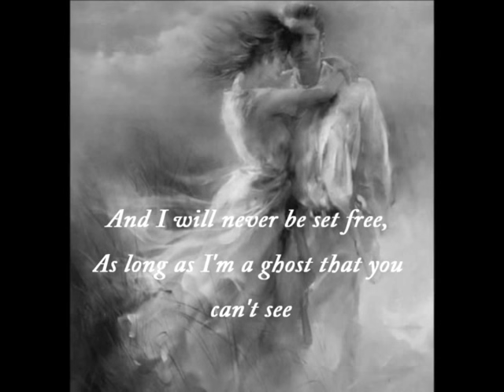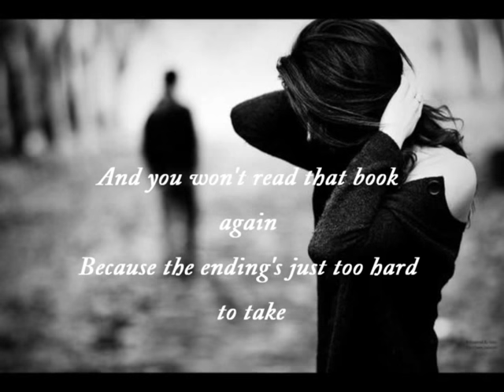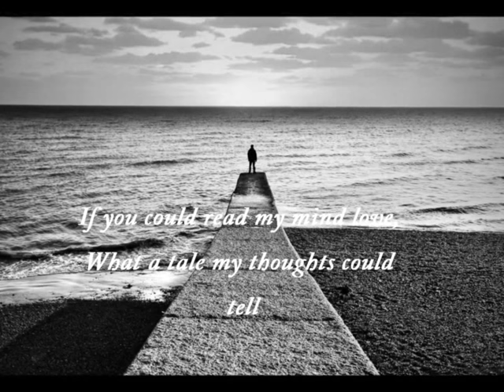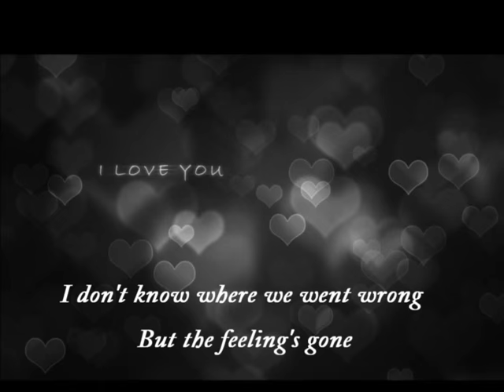If You Could Read My Mind ~ Gordon Lightfoot ~ 1971 (with lyrics) HD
One of my favourite songs from 1971.